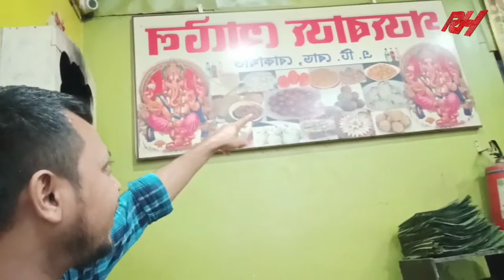Youth festival//Dibrugarh University//Dergaon college//April 12, 2022 //realhero //raktimhazarika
Hello gys well come to my you tube channel

youth festival Dibrugarh University Dergown college Assam funny moments 🤣🤣🤣🤣